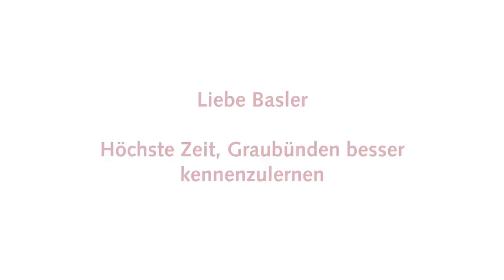"WAS ISCH E STEIBOCK" 🤦🏻‍♂️ IDIOTENTEST IN BASEL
Öffne mich, ich bin die Infobox!😊

Liebe Basler
Höchste Zeit, Graubünden besser kennenzulernen.
Im September profitiert ihr von exklusiven Mehrwerten!